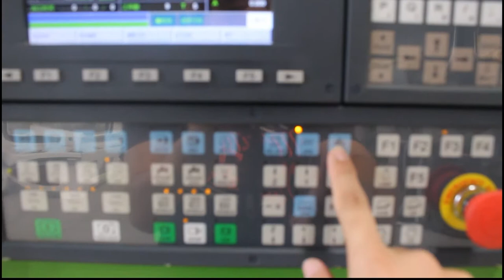Fully Automated Wood Designing, Curving 3D Machine Small Scale Industries